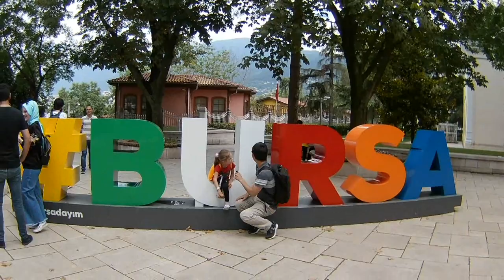BURSA GEZİSİ! Sokak Röportajı (Ben Nereliyim? Japon muyum?)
Herkese Merhaba! Mina san Konniçiwa :)
Sevdiğim ve eskiden en çok gittiğim şehir Bursa'yı tekrar gezdim. Orada meşhur olan yerleri gösterdim ve sokakta insanlara sorular sordum. Bu sefer Kent Meydanı ve Tophane'ye gittim. Ziyaret etmemi tavsiye ettiğiniz şehirler varsa lütfen söyleyiniz!

Güncellemeleri almak için Twitter ve Instagram hesaplarımı takip edebilirsiniz.